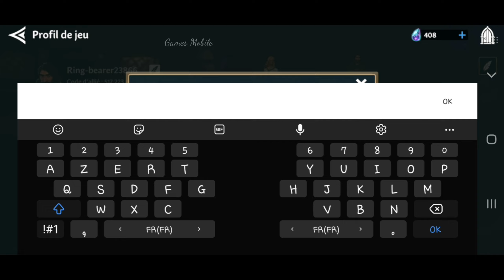Middle Earth Heroes Gameplay :2 (chapter 1 )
Hello👋 I hope you have a great day today in this video we are going to play Middle Earth Heroes

Information about games :
The Lord of the Rings: Heroes of Middle-earth, strategy RPG game based on the literary work of J.R.R. Tolkien where adventure and fantastic story combine. A new Ring with the power to alter history has been discovered in Middle-earth. How you use this power is up to you.
Team up with elves,
hobbits and more in a never-before-seen adaptation of one of the greatest fantasy epics ever told. Create a team with your favorite characters such as Frodo Baggins and Éowyn...

Download the games:
📲 Android
📲IPhone